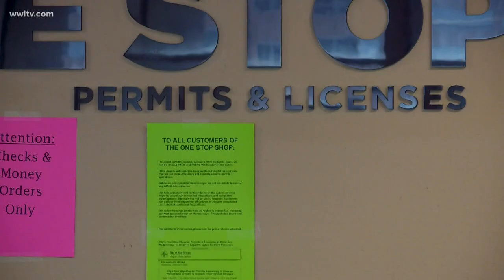Clancy: The Hard Rock collapse is a mess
The Hard Rock Hotel collapse is a tragedy. It killed three workers, injured others, and hurt nearby businesses.  Now, it's wrecking careers at City Hall.